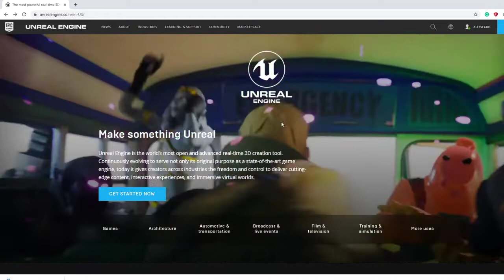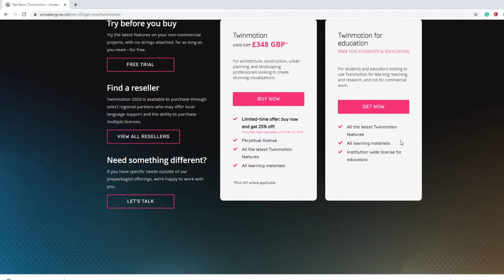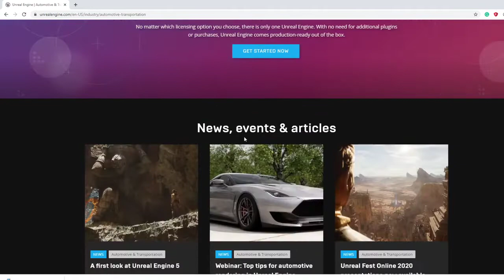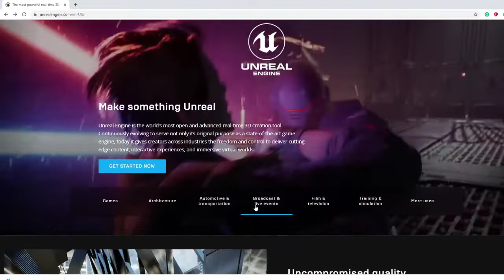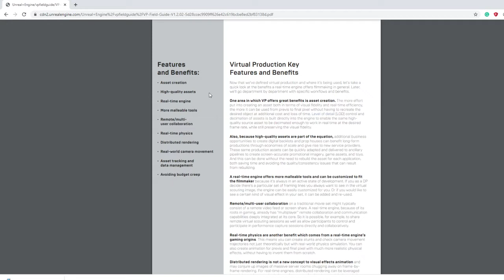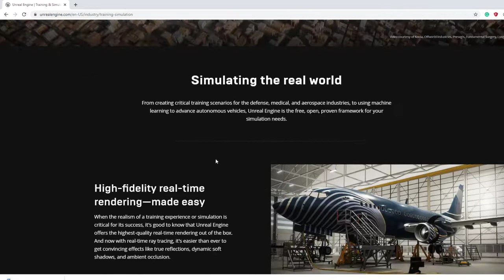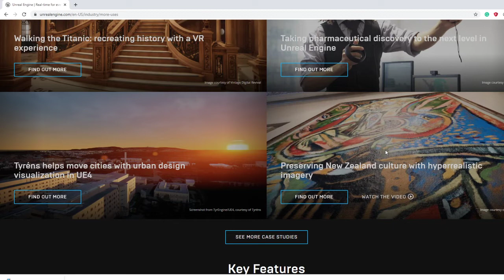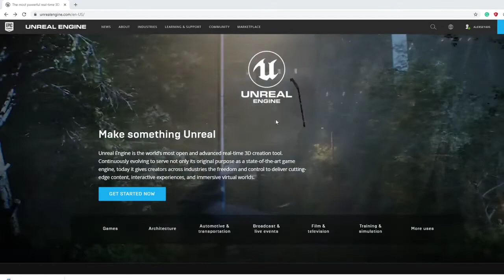Tips and Tricks: Не-игровое использование движка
Всем привет! На этот раз обсуждаем, почему, даже если вы не про игры, вам все равно обязательно учить анрил, потому что без него, куда вообще в этом нашем будущем, какую бы профессию вы не осваивали! Немедленно смотрите на практические примеры того, как с помощью этой великолепной технологии стать СТО можного стартапа, кинопроизводителем, дизайнером авто, телевизионным хостом, хирургом, певцом, инженером, заводским бонзой или даже лидером профсоюза (вообще нет, но, знать движок лишним не будет).

00:00 - Начало
00:30 - UE: Далеко за пределами комптютерных игры
2:00 - Архитектура
2:40 - Twinmotion и UE
7:40 - Автопром и транспорт
11:00 - Телевидение и трансляции
15:10 - Кино и Медиа
17:00 - Virtual Production
24:00 - Тренировки и симуляции
27:00 - Прочие использования
30:00 - В завершении, рыночные и карьерные перспективы, о светлом славном будущем

Также, в случае каких либо вопросов, обязательно пишите комментарии, либо в почту в About. Также, можно писать мне в фб, который находится по следующей ссылке